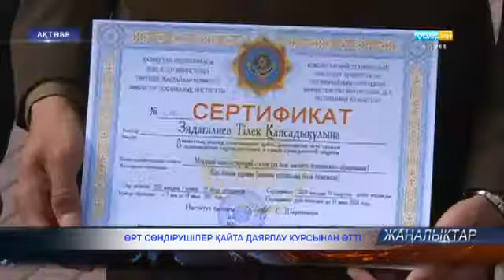Өрт сөндірушілер қайта даярлау курсынан өтті